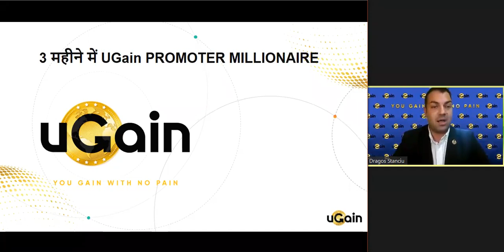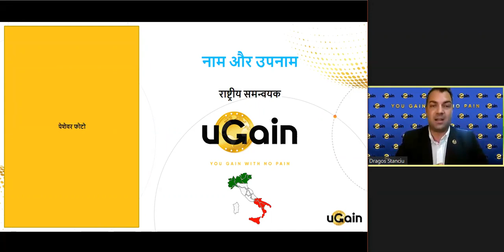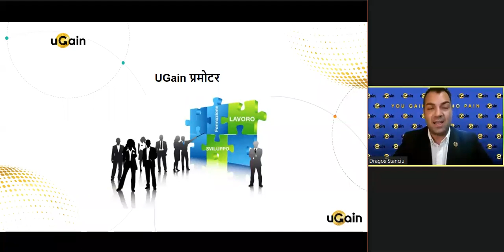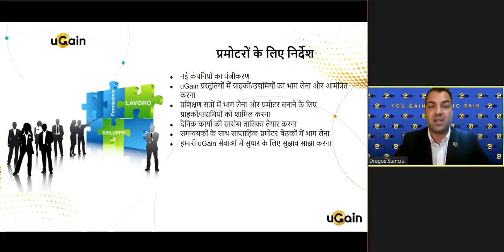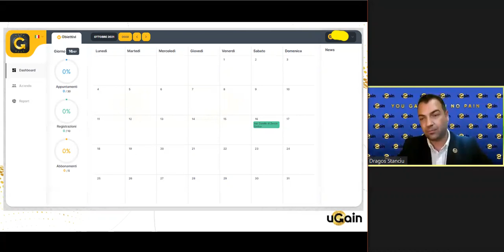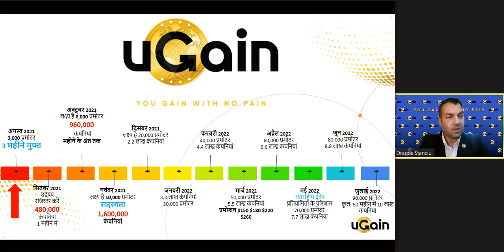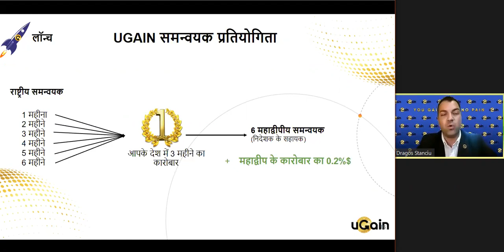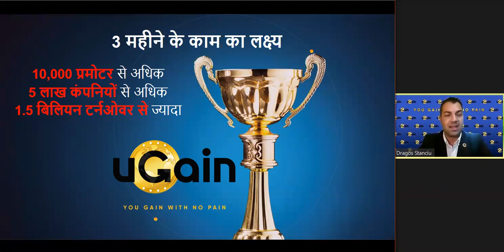HI uGain promotion “Millionaire in 3 months” (27.07.2021)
00:00 बैठक की शुरुआत, स्पीकर Dragos Stanciu
05:50 टीम uGain
27:10 प्रमोटर uGain
27:55 प्रमोटरों के लिए निर्देश
45:50 प्रमोटर प्रोमो-कोड
49:00 CRM- सिस्टम uGain
54:25 uGain रोडमैप
1:04:55 3 महीने के लिए कार्य योजना
1:12:40 uGain समन्वयक प्रतियोगिता
1:19:30 महाद्वीपीय समन्वयक लाभ
1:24:30 3 महीने के कार्य लक्ष्य